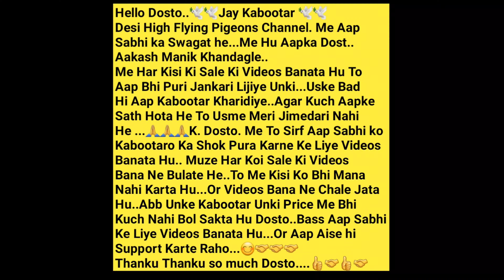Amol Bhai Ke Pure Desi Kabootar Khawre, Ghare, 20 Par Kale Khawre,Dudhi Ghare,Dubaz Kabootar. Mumbai